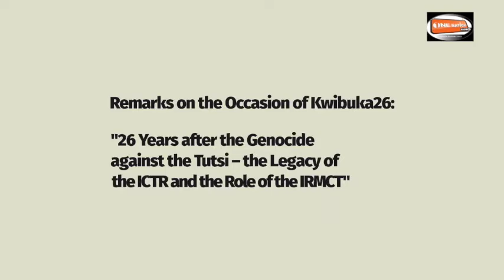26 Years after the Genocide against the Tutsi || A speech by H.E Agisu Carmel,The president of IRMCT